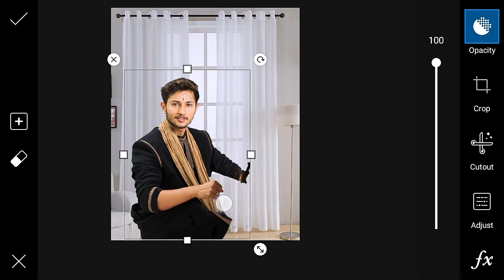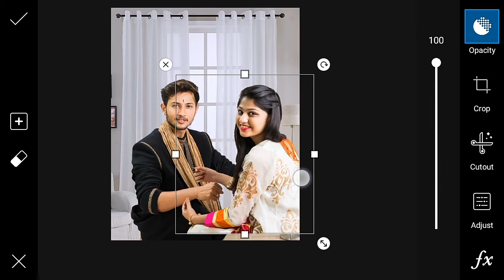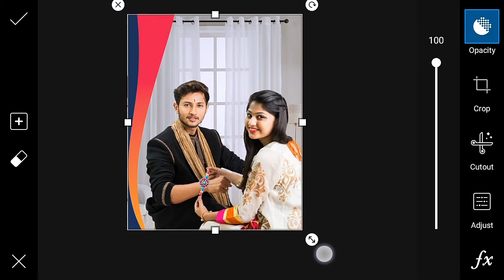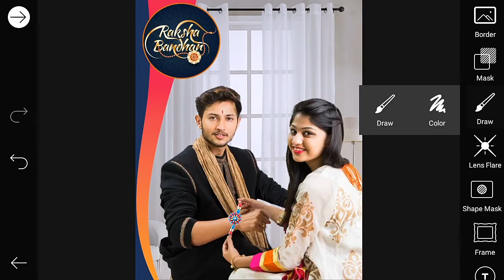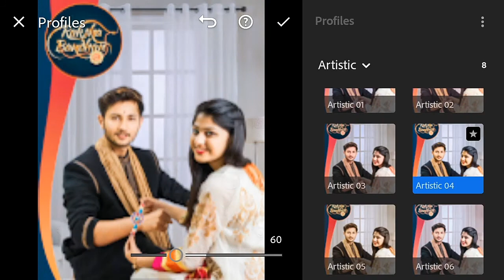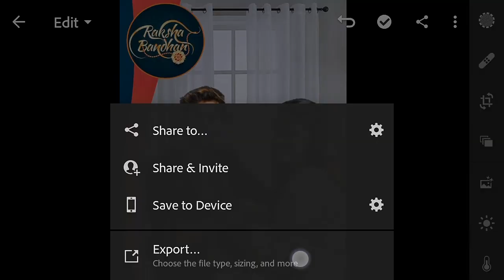Raksha Bandhan PicsArt Editing | Raksha Bandhan Photo Editing Tutorial - DJ Photo Editing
DJ photo editing